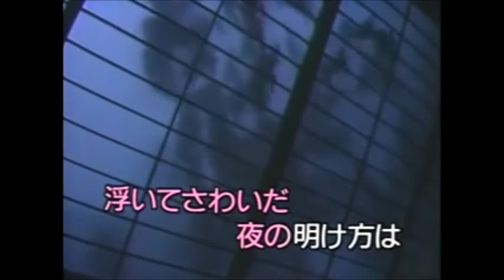おんなの宿 大下八郎 miya cover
古い歌ですが、昨日上げた、涙の酒の大木信夫と、
女の宿の大下八郎と同じ人だと思っていました。わらい！